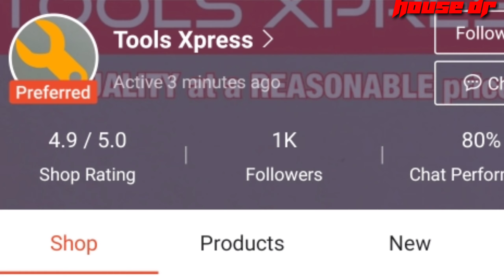MAGKANO ang KLEIN LINEMAN PLIERS HD213-9NE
klientools hd213-9ne#housedrtutorial